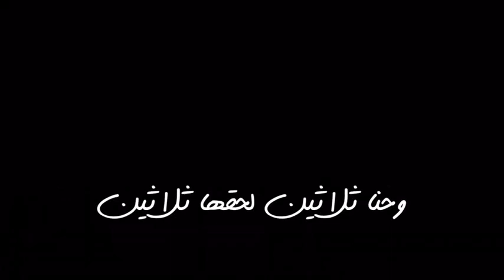يابنت لو كثرتي الكحل بالعين - عبدالله بن عون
كلمات القصيدة

يابنت لو كثرتي الكحل بالعين
وحطيتي الروج بين الشفايف

لاعاد معنا بـ السوالف تمادين
خلي سوالفنا الحزينه خفايف

غازي نصب لهل الهوى بين قوسين
نصيحىة منها اكثر الناس عايف

يقول ياللي تعشقون المزايين
من عقب الخمسين يطوي الصحايف

وحنا ثلاثين لحقها ثلاثين
وسايفت يوم العشق اشوفه امسايف

ماعاد حنا في الهوى بمتخاويين
ولا عاد انا ويا هواك بولايف

لا شك ليتك عن وطنا تشدين
قدام لا تزعل علينا ام نايف

عبدالله بن عون

اجمل شيله اروع شيله شيلات حكم حكمه حكيم الصداقه الصديق الاصدقاء الاصحاب درر الحكمه الأخ الاقارب الاصدقاء ولد العم ولد الخال ولد عمي ولد خالي دموع الاوفياء نصيحه نصح الصدق الوفاء الحب الاخلاص دموع الرجال فراق العاشقين حصري جديد اليوم منوعات معلومات قيمه عايض القرني متولي الشعرواي صالح المغامسي محمد العريفي تركيا الانقلاب العسكري اردوغان اروع شيله شايب شيبه شياب عجوز عجايز كبير بالسن اجمل الشيلات سوار شعيب اليمن الحوثين الأخ الأخو الأخوان العضيد الأخت الأب الأم الجد الخال العم صلة الرحم الأقارب محمد بن سلمان عاصفة الحزم قصيدة عاصفة الحزم الشاعر سعد علوش عبدالله علوش سعد صالح المطرفي المنشد عبدالله الطواري مصلح عياد محاوره محمد جارالله السهلي ميساء مغربي احلام والاسباني سعد بن جدلان خالد المريخي حامد زيد خالد عبدالرحمن خبر عاجل محمد الخس بن جدلان القاضي سلطان الهاجري زفه زفات فهد مساعد فهد مطر صقر نايف نصار الظفيري عمر اللهيميد فيصل العدوان فهد العدواني خلف بن هذال عروس عريس معاريس كلمات محمد السميري حمد صالح المري محمد بن فطيس حمدان المري حمد الفارس حمد البريد محمد مريبد حمد السعيد عبدالكريم الجباري سعيد بن مانع نايف نافع ضيدان بن قضعان شيله ٢٠١٥ شيلات افراح اكشن يادوري صدى الملاعب الهلال الاتحاد عيد عيد سعيد سعيد عيد شعر عيد رمضان شعراء الشاعر محمد مريبد الشاعر محمد بن فطيس صدام حسين
‎جديد الشعراء الحب الفراق اجمل شيلة اروع شيلة حكمة الصداقه الصديق درر شعر قصيد ابيات الوفاء دموع الرجال فراق العاشقين حب اعمى ارطغرل سوار شعيب ميساء المغربي نهى نبيل غرام عشق عشاق حب من قلب قصيدة عيون الشعر بوراك ذكريات لا تموت العشق الممنوع نيهان صراع العروش سعد علوش محمد جارالله فيصل العدواني حامد زيد ياسر التويجري ناصر الفراعنه احمد الردعان خلف بن هذال محمد بن فطيس ضيدان بن قضعان سعد بن جدلان السعودية الكويت الامارات قطر مصر لبنان بيروت فيروز عبدالحليم حافظ حمد القطان احلام راغب علامه عمر دياب روان بن حسين قصايد قوافي هذا انا الإسباني حسين الجسمي ماجد المهندس الام الأب سعد المطرفي سعيد بن مانع عبدالله السميري
‎شوق فوز الفهد فهد العرادي ماجد الصباح يزيد الراجحي بو طلال المزيون عبودكا عبدالله الرويشد وليد الشامي عبدالمجيد عبدالله مطرف المطرف راشد الماجد الشاعر/عبد الرزاق الهذيل
‎عناق الاحبه حبيبته تلاقي ابداع اجمل شعر سلمان بن خالد الملك سلمان الشيخ صباح تميم جزاله شاعر المليون ناصر الفراعنه محمد مريبد خوف ولع حنين زياد بن تحسب افلام فلم اغنية مزاج هوشه احساس سناب سنابات تويتر واتساب فضيحة فضايح مريم حسين حليمه بولند خولة العنزي بدر المطوع عموري محمد رمضان هيفاء وهبي اصالة صوت الخليج جلسات وناسه ناصر بن وبير خلف الضيف سلطان ال شريد عبدالله علوش شعراء شاعر ديوان ادب كلام فالحب نهاية الحلقه الاخيرة عناق  عايد مطلق الشمري ابو مطلق
‎محمد العريفي سلمان العوده احكي بهمسك احلام احبك موت احتاج لك مقاطع مضحكه محمد الشحي جاسم رجب ياما عطينا يا جمالك ولا ناسيك قنوع يابعدهم كلهم شرين شما حمدان فزع جوعان شيلة زلزله شنو الكلام هذا كوميدي مضحك كاظم الساهر تامر حسني نايف حمدان موحا
الشاعر ياسر التويجري الشاعر مرخان الشاعر احمد مرخان الشاعر القصيدة القصيد القصه الشاعر عبدالله علوش الشاعر علوش الشاعر خلف هذال الشاعر علي حمري الشاعر منيف بن منقره سلطان الهاجري
رديه منيف بن منقره سلطان الهاجري مدغم ابوشيبة سلطان بن خالد الشاعر شريان الديحاني سعيد بن مانع مبارك زيد الخير